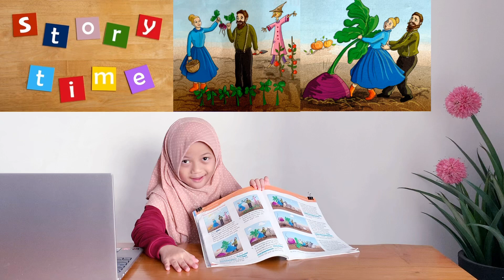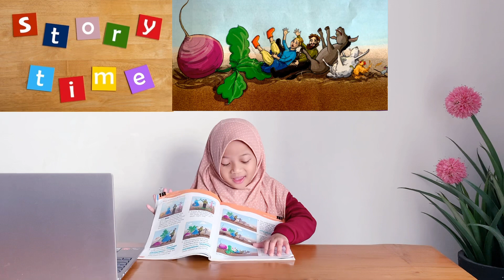The Enormous turnip story telling by halwa